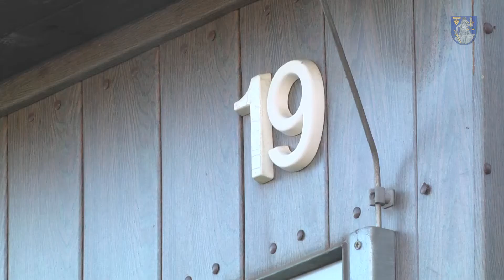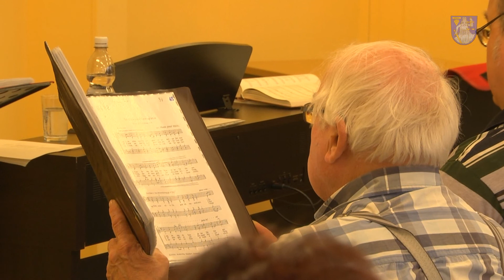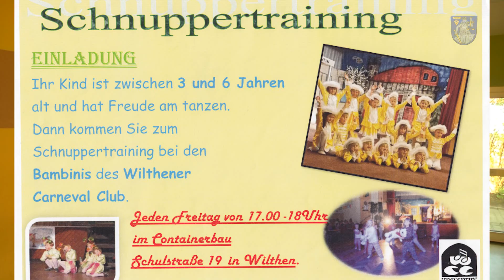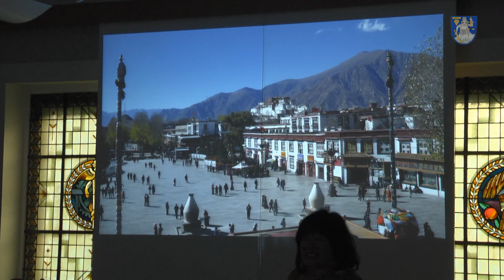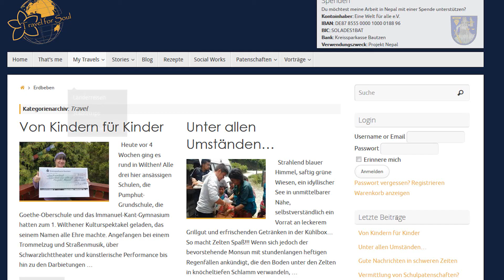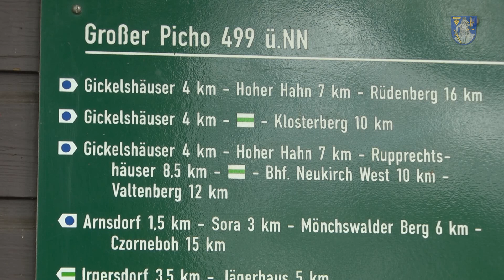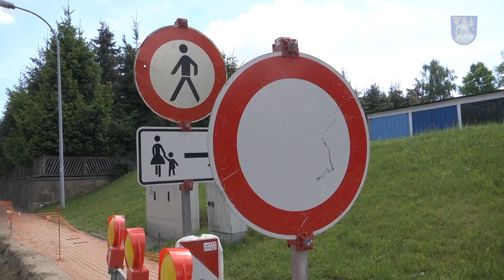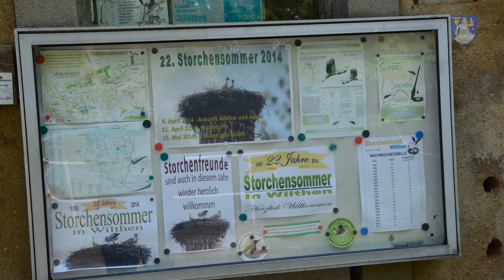Wilthener Mai-News 2015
Inhalt:
- Neues Leben im Schulerweiterungsbau Schulstraße 19
- Michaela Münzberg - Diavortrag im Rathaus zum Thema TIBET und INDIEN - Zwei Reisen - Ein Ziel

Wilthener Kurz-News:
- Hexenbrennen 2015
- Berggasthof Pichobaude - 50 jähriges Geschäftsjubiläum
- Tag der offenen Tür zu Himmelfahrt bei der Feuerwehr Wilthen & Tautewalde
- Schüler spenden für Nepal
- Kirche in Bewegung
- Neues vom Straßenbau
- Adolf Kiertscher verstorben
- Storchensommer 2015